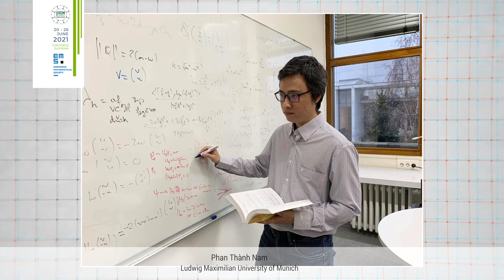8ECM Presentation Video: EMS Prize Winner, Phan Thành Nam